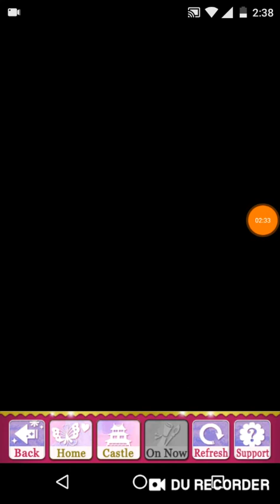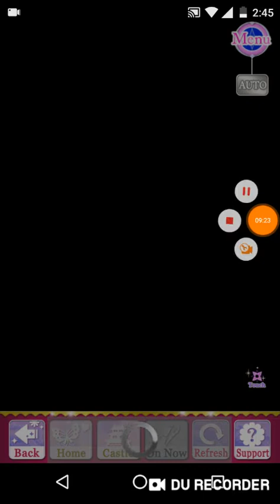"I need you. Please be with me. Stay."- Genya #22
Genya | Light ending | Slbp